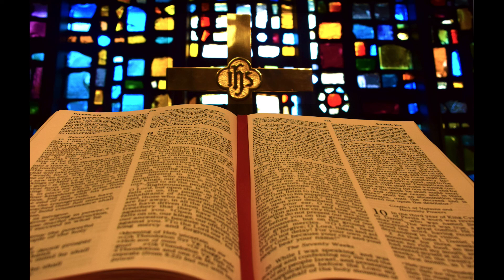Worship Service October 16, 2022 “Edison’s Light Bulb”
”Edison’s Light Bulb”

Permission to podcast the music in this service obtained from ONE LICENSE with license # A-736530.

 1 The God of Abraham praise,
who reigns enthroned above;
the ancient of eternal days,
the God of love!
The Lord, the great I Am,
by earth and heaven confessed,
we bow before your holy name,
forever blest.

2 Your Spirit still flows free,
high surging where it will;
in prophet's word you spoke
of old and you speak still.
Established is your law,
and changeless it shall stand,
deep writ upon the human heart,
on sea or land.

3 You have eternal life
implanted in the soul;
your love shall be our strength and stay,
while ages roll.
We praise you, living God!
We praise your holy name;
who was, and is, and is to be,
fore'er the same!

Come, All Christians, Be Committed by Mary Elizabeth McDonald

1 When the storms of life are raging, stand by me;
when the storms of life are raging, stand by me.
When the world is tossing me
like a ship upon the sea,
thou who rulest the wind and water, stand by me.

2 In the midst of tribulation, stand by me;
in the midst of tribulation, stand by me.
When the hosts of hell assail,
and my strength begins to fail,
thou who never lost a battle, stand by me.

3 In the midst of faults and failures, stand by me;
in the midst of faults and failures, stand by me.
When I’ve done the best I can,
and my friends misunderstand,
thou who knowest all about me, stand by me.

4 When I’m growing old and feeble, stand by me;
when I’m growing old and feeble, stand by me.
When my life becomes a burden,
and I’m nearing chilly Jordan,
O thou Lily of the Valley, stand by me.

“He came down that we may have life…”. CCLI Song # 4679219 John L. Bell © Words: 2001 WGRG, c/o Iona Community, Glasgow, Scotland (Admin. by Wild Goose Resource Group) Music: 2001 WGRG, c/o Iona Community, Glasgow, Scotland (Admin. by Wild Goose Resource Group)